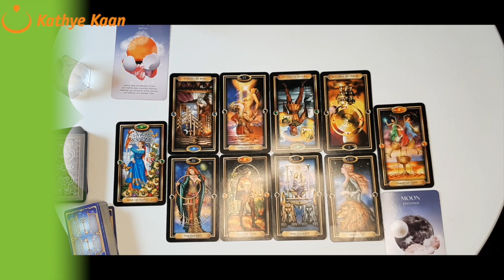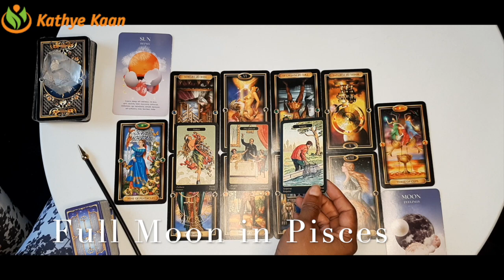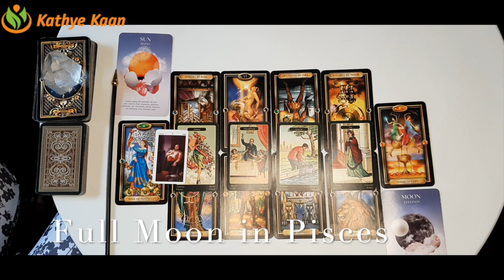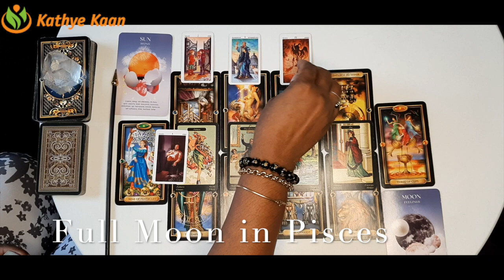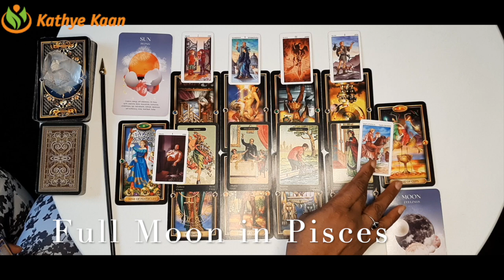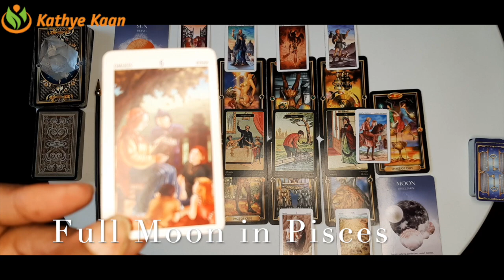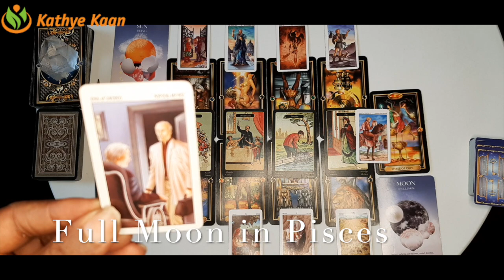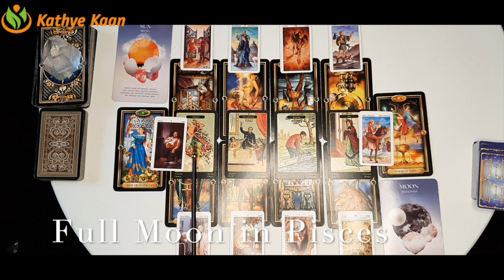FULL MOON READING CAPRICORN TAURUS VIRGO 💫SEPTEMBER 2020 🕉 EARTH SIGN 💝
Sunday SEPTEMBER 5, 2020, and is known as the Lunear Epciles . You might have a strong need for being useful to the society and you look for justification in the outside world.. Watch the full & extended part of this Full Moon Reading for Virgo Capricorn, Taurus on ...

SUN RAISING SIGN    14:32
MOON RAISING SIGN   29:00
ALL EARTH SIGN-12 HOUSE

CAPRICORNFULLMOONREADINGSEPTEMBER2020 EARTH SIGN
TAURUSFULLMOONREADINGSEPTEMBER2020 EARTH SIGN
VIRGOFULLMOONREADINGSEPTEMBER2020 EARTH SIGN

Kathye